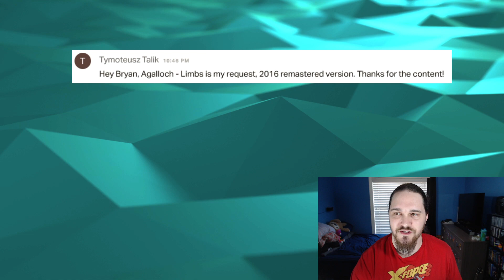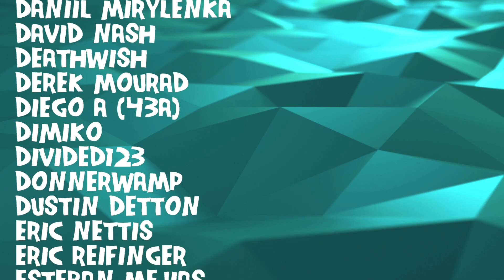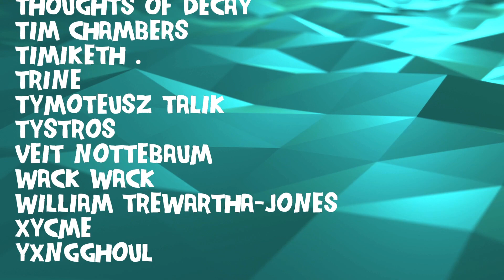Composer/Musician Reacts to Agalloch - Limbs (REACTION!!!)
Bryan reacts to and talks about his thoughts on Limbs

Vote on future themes and bands, watch the videos early, and participate in live reactions